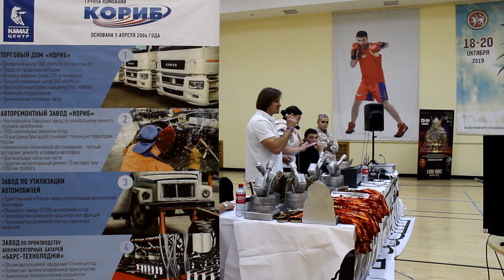Кубок Республики Татарстан по пауэрлифтингу 2019 - Жим